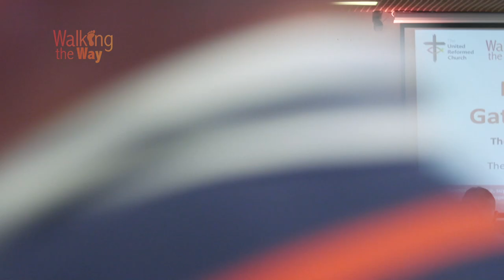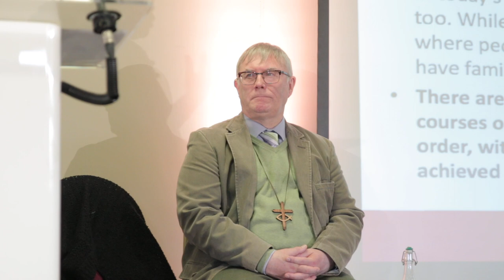Peggy Kabonde 1st Session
The Challenge of Discipleship in the 21st Century. Peggy brings important insights from her Zambian context...